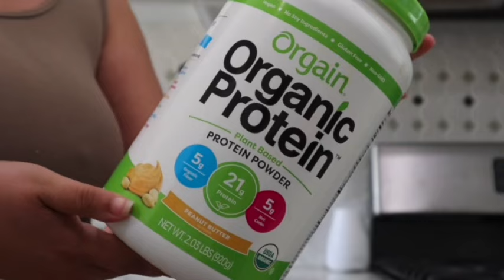What I eat in a Day: Trying to lose 60 pounds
Hey guys

In this video I will be sharing what I eat in a day. This isn’t a regular day of eating this is actually a fraction of what I actually eat but it was fun making this video and I hope you like it.

Love
Mykayla